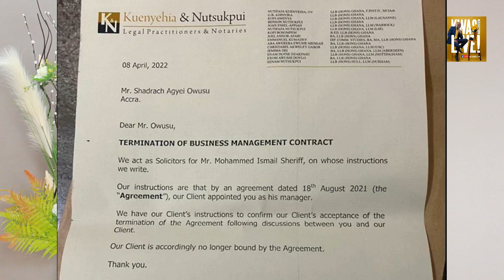REVEALED: This is what Black Sherif said before his manager dragged him to court